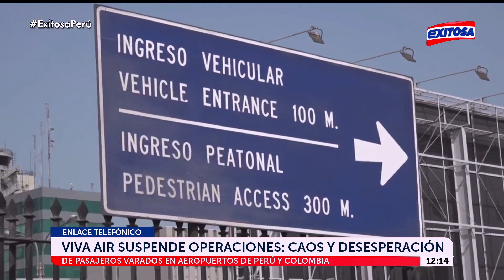🔴🔵La Rosa: Cerca de 500 pasajeros estarían siendo perjudicados diariamente ante anuncio de Viva Air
El gerente de la Asociación Internacional de Transporte Aéreo, Martín La Rosa, señaló que aproximadamente 500 pasajeros al día estarían siendo perjudicados por suspensión de operaciones de la aerolínea Viva Air.

Exitosa Perú
"Exitosa: La voz que integra al Perú"

Corporación Universal